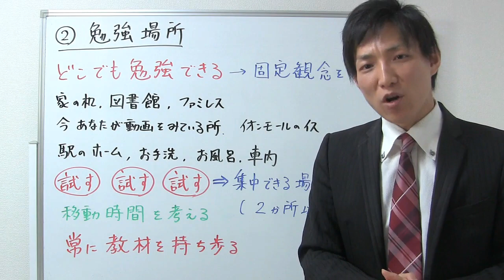２）勉強場所：宅建合格するための７つの秘訣【宅建レトス小野】